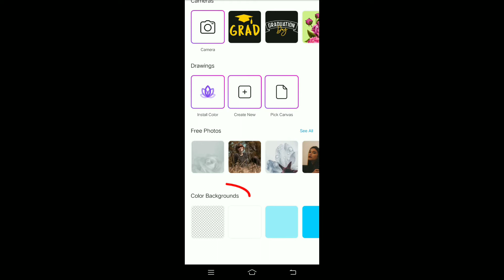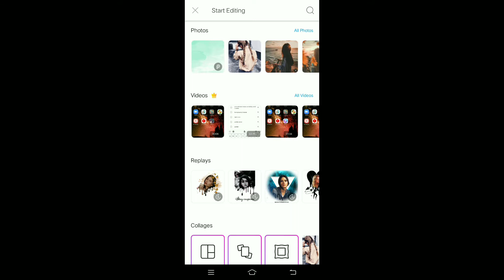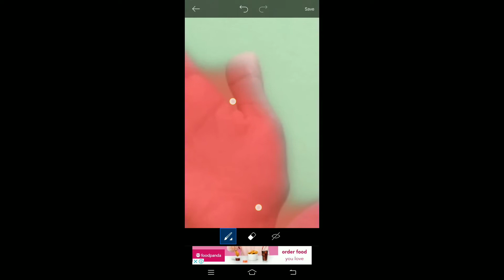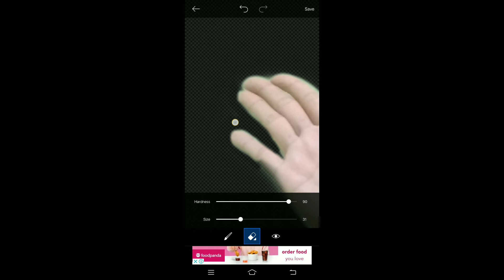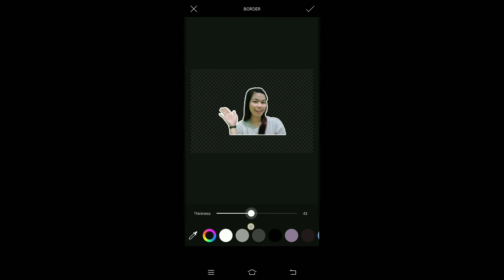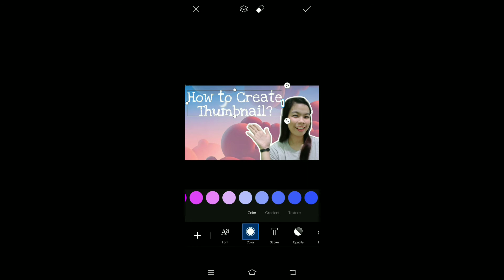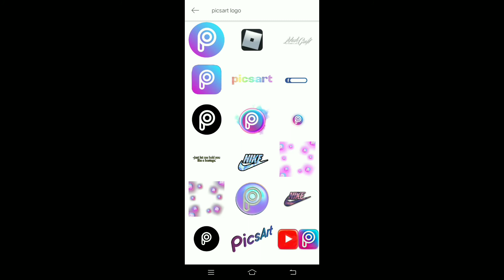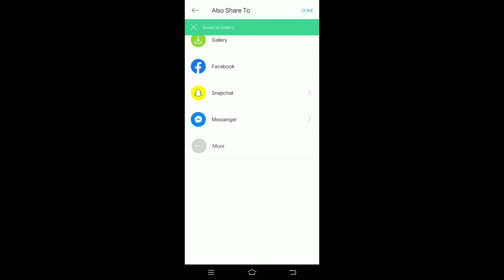How to Create Thumbnail? EASY TUTORIAL for BEGINNERS 😱 | Christine Rosal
Sana nakatulong po ito sainyo. ☺☺

Background Music

Song: Jason Farnham - Locally Sourced